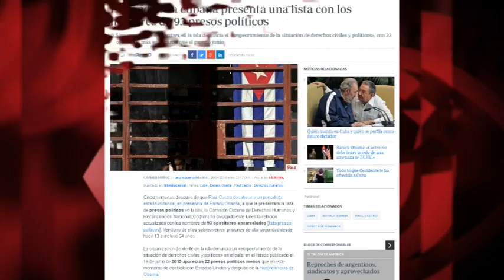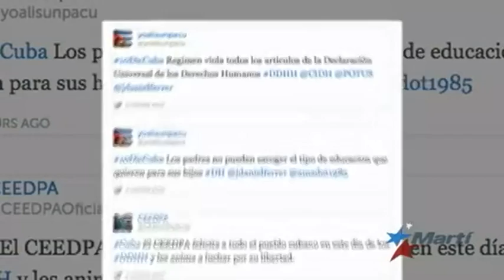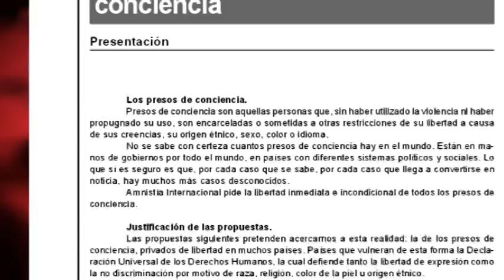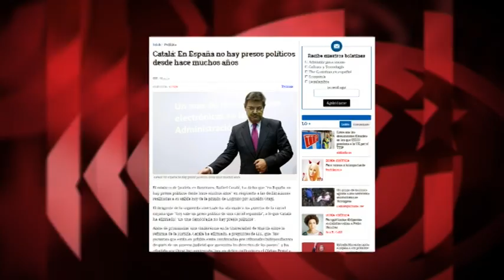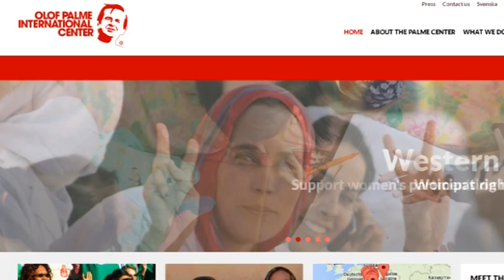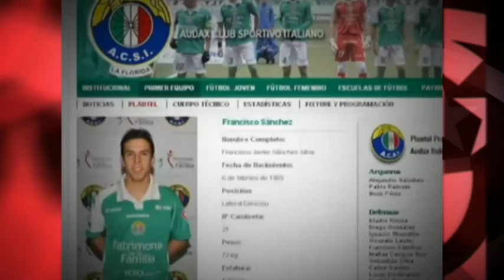Lista de 93 `presos políticos´ Cuba no solo es de asesinos: hay hasta gente que viaja… a EEUU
(+Italiano/English/Français/Português)

Nella lista dei 93 'prigionieri politici' di Cuba non solo ci sono sequestratori e assassini: c'è persino gente che va in viaggio... negli USA
In the list of 93 “Political prisoners” of Cuba not only there are abductors and assassins: it is up to people who go away of trip … to the USA
Dans la liste des 93 'prisonniers politiques' de Cuba ne simplement il y a ravisseurs et assassins: il y a jusqu'à des gens qui vont de voyage aux États-Unis
Na lista de 93 “presos políticos” de Cuba não há apenas sequestradores e assassinos. Há até gente que sai em viagem aos EUA

La prensa internacional nos habla de la existencia de 93 “presos políticos” en Cuba, avalando -sin el menor contaste- una lista presentada por el conocido “disidente” Elizardo Sánchez. Ahora, hagamos la labor que estos medios no han hecho: leerla. Encontraremos unos curiosísimos "delitos políticos". Edición: Javier Borja.